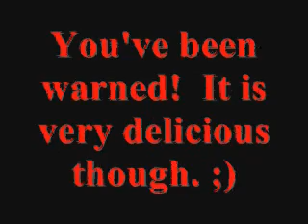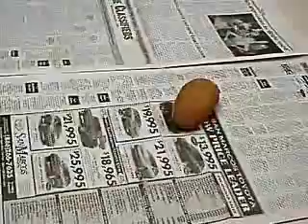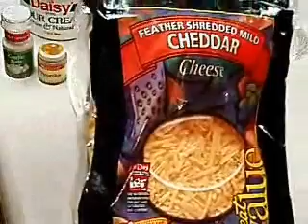Hungry? Cheesiest Potatoes Ever!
This is a recipe I conjured up because I didn't like other recipes for Potatoes Au Gratin I had found.  They all required you to dirty many dishes by making some complicated sauce, and were not nearly cheesy enough for my tastes.

I recently made this for family and friends around Xmas and it was a big hit.  My mom wanted the recipe, so I figured I'd show her.  Her favorite singer is Elvis, hence some of the music.